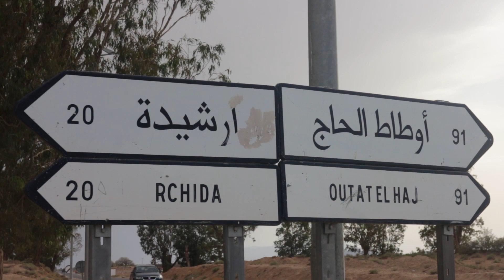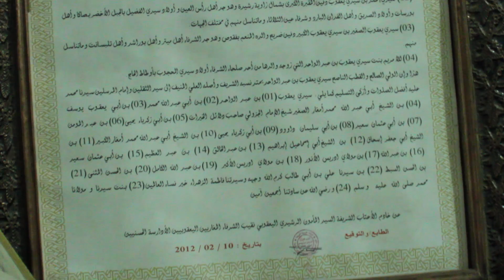قرية ارشيدة التاريخية باقليم جرسيف تبكي حاضرها وتزهو بماضيها